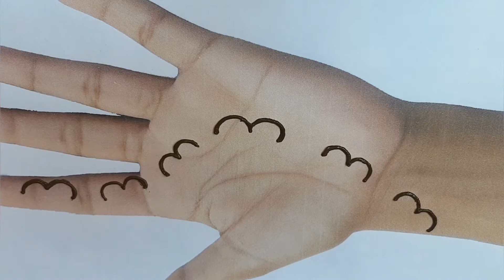बहुत आसान मेहंदी डिजाइन// how to make Mehndi step by step Easy beginner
agar aap ko Mahndi banana nhi aata to presan hone ki koi jarurat nhi hai mai aap ko bahut asan Mehndi ke design sikhaugi jo aap ko kisi ne sikhaya nhi hoga bahut asan Mehndi ke design  ka video  pura dekhege to aap ko bahut asan Mehndi laganae ka tarika  sabse asan tarika  es video me phool  ka design  banana  hai bahut hi asan  Designs  hai mai aap 100% garanti deti hu agar bahut asan Mehndi design  ka pura dekhege to aap ko 5 mint me Mehndi lagana aa jayega